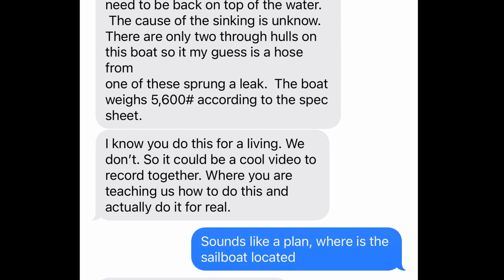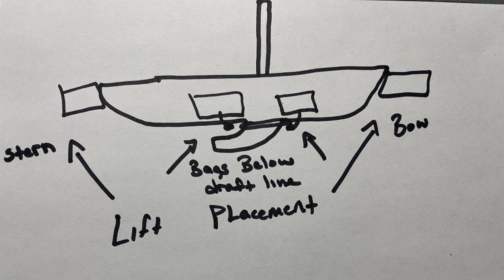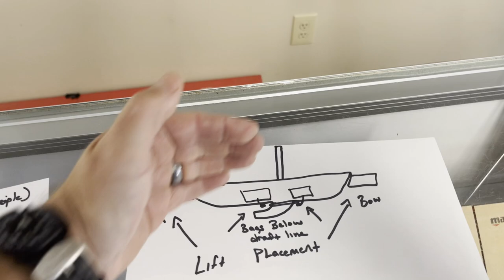Georgia Sailboat Salvage With Special Guest {[Woody from Dive Talk]}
0:00 Teaser
1:36 Opening
1:55 Headed Out
2:22 Intro
4:00 Preparing For The Dive
4:39 Underwater Survey
8:06 Stabilization
11:47 Rigging
15:12 Lifting
15:59 Pumping Out The Water
16:33 Dry Inspection
17:24 The Math
20:51 Outro